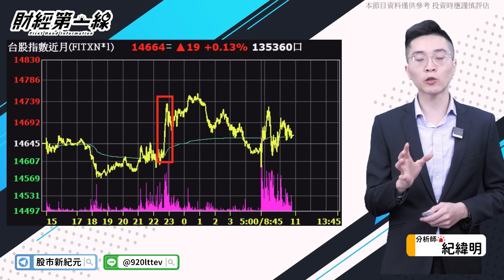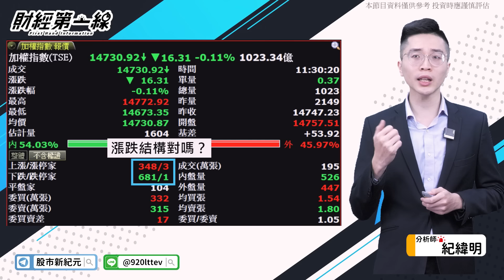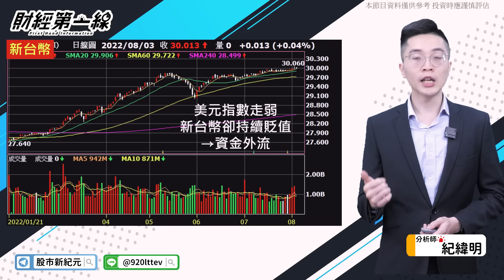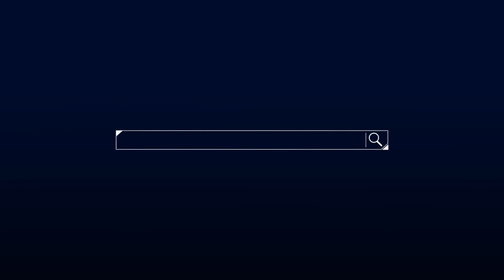【財經第一線】20220803／中共軍演成風險? 台股還有隱憂